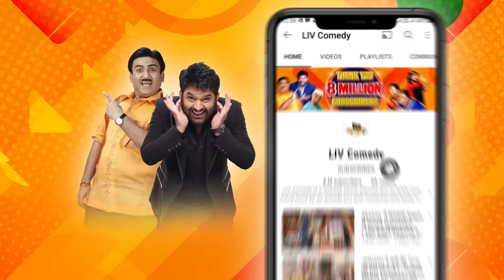Emraan Hashmi को क्यों भागना पड़ा Ball के पीछे? | The Kapil Sharma Show | Comedy Ke Maharathi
We bring to you a special compilation of Kapil Sharma and his bang-on comic timing.

Show Name: The Kapil Sharma Show
Star Cast: Kapil Sharma, Bharti Singh, Krushna Abhishek, Kiku Sharda
Producers: Kapil Sharma, Salman Khan, Deepak Dhar
Guest Name: Emraan Hashmi, Lara Dutta, Prachi Desai, Mohammad Azharuddin